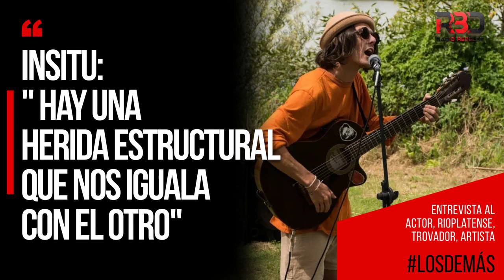Insitu, artista. " Hay una herida estructural que nos iguala con el otro".